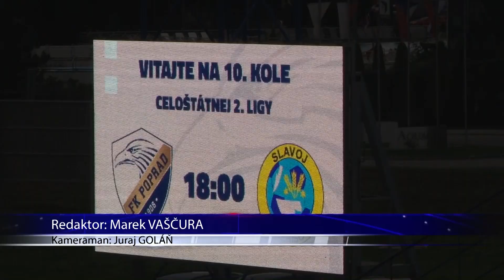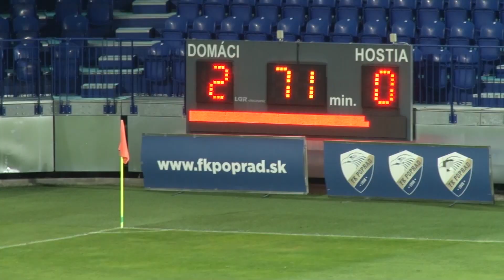Futbal Poprad – Trebišov